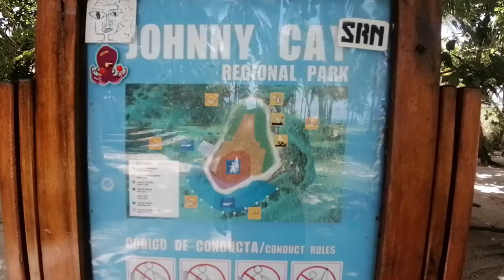Isla_San_Andrés_Colombia_Ultimos_Días_ATR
La isla de San Andrés (conocida también como SAI es decir las iniciales del departamento San Andrés Islas) es una isla colombiana del mar Caribe. Es la más grande de las islas que forman parte del archipiélago de San Andrés, Providencia y Santa Catalina, con una extensión total de 26 km², siendo así la isla más grande del país.
En 2012 ingresaron a San Andrés 629.072 turistas por vía aérea, de los cuales 542.696 fueron visitantes nacionales y 86.376 internacionales, lo que significó un crecimiento del 19,7% en el turismo nacional con respecto al año anterior y del 14% entre los visitantes llegados de otros países. La ocupación hotelera fue del 80,5%.18​ De acuerdo a la manera en que un turista quiera pasar sus vacaciones, puede elegir el tipo de hospedaje, ya que hay hoteles con el sistema all inclusive, y posadas y hostales que no incluyen almuerzo y cena.

Atractivos turísticos
Entre los principales lugares turísticos de la isla se encuentran los siguientes:5​

Casa Museo Isleña.

Iglesia Bautista de la Misión Hill.

Cayo Bolívar.
North End
Es el sector norte, donde se encuentra la playa más popular y donde se concentra la zona hotelera, comercial, bancaria y gubernamental.
Casa Museo Isleña
Creada por los nativos con el fin de dar a conocer a los visitantes la cultura y las costumbres de los isleños. El visitante no puede dejar de bailar el baile emblema de la isla, el Raga Raga, que enseñan en la Casa Museo.
La Loma
Localidad habitada casi en su totalidad por nativos de la isla y uno de los sitios donde mejor se aprecia la arquitectura isleña tradicional. Allí, en el lugar más elevado de La Loma, está construida la iglesia más antigua de la isla, la cual tiene un mirador desde donde se puede apreciar todo el mar Caribe a la redonda.
Cotton Cay (Cayo Algodón)
También conocido como Cayo Santander, está ubicado frente al muelle y muy cercano a la costa de la bahía de San Andrés; su nombre se debe a que allí los colonos ingleses depositaban las cosechas de algodón y coco.
El Cliff o Peñón
Formación caliza que rodea al aeropuerto, y que consiste en un paredón rocoso de unos 30 metros de alto sobre el nivel del aeropuerto.
Cocoplumbay
Playa ubicada en la localidad de San Luis, justo frente a Cayo Rocoso; debido a su poca profundidad, a su arena blanca y a los verdes azules del mar, es un sitio preferido por los turistas. Cayo Rocoso es un pequeño cayo de coral que dista unos doscientos metros de la isla, y al cual se puede acceder caminando, dada la poca profundidad del agua.
La Piscinita
Formación natural de roca coralina que rodea a la isla.
El Hoyo Soplador
Ubicado en la Punta Sur de la isla; es un agujero natural que se encuentra varios metros alejado del mar. Está compuesto de varios arrecifes coralinos y de unos túneles subterráneos a través de los cuales se desplaza el agua cada vez que sube la marea o cuando la ola viene con mucha fuerza, generando un soplo que expulsa aire con vertiginosidad.
El Blowing Hole
También se encuentra en la Punta Sur de San Andrés. Es una especie de abismo marino que está rodeado de rocas, grietas, un túnel de amplia extensión y una caverna. Allí se puede apreciar una amplia variedad de corales y peces, además de ser uno de los accidentes naturales más hermosos de la isla.
Charquitos
Una de las playas más tranquilas, se encuentra en la Punta Sur de la isla y es recomendado para niños, adultos mayores y, en general, para las personas que les gusta disfrutar del mar en tranquilidad. Esto es gracias a los arrecifes que la rodean, los cuales contienen las corrientes fuertes del mar y evitan que se acerquen los grandes depredadores

Las islas han sido objeto de disputa territorial entre Colombia y Nicaragua. Sin embargo, el 19 de noviembre de 2012, la Corte Internacional de Justicia dictaminó la soberanía total de Colombia sobre el archipiélago, con concesiones de espacio marítimo a Nicaragua.3